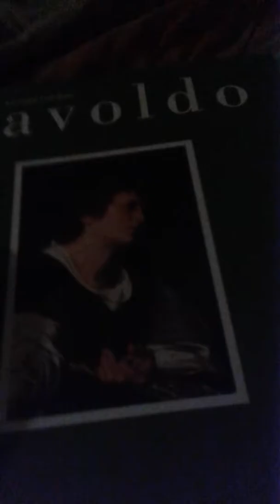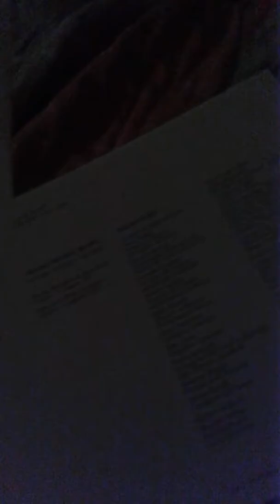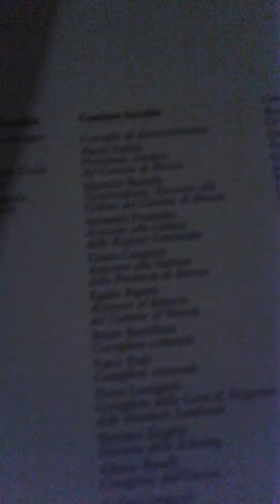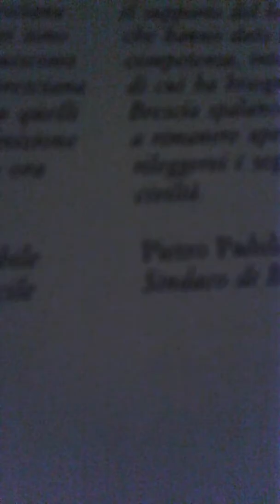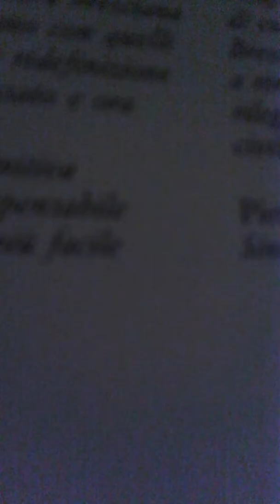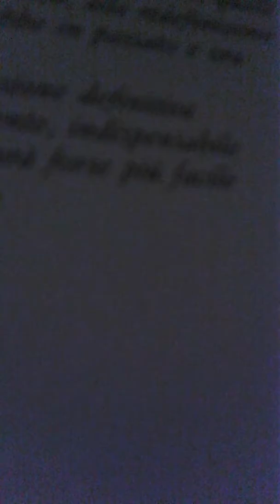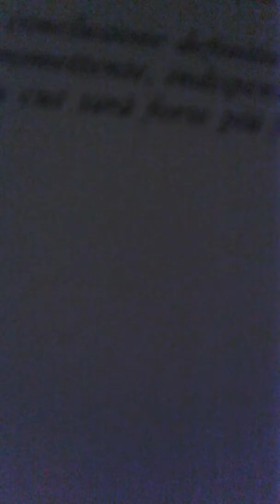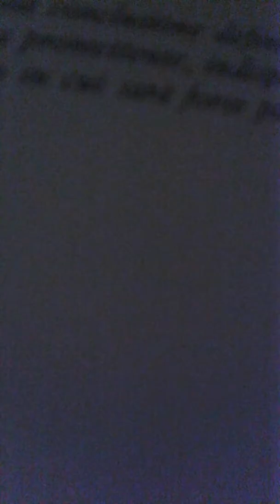Giovanni Gerolamo Savoldo Electa